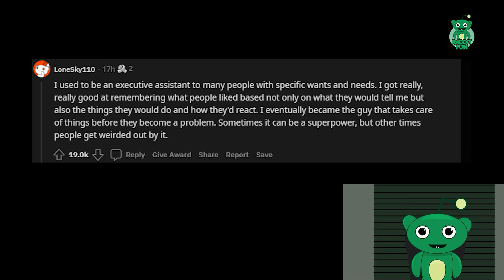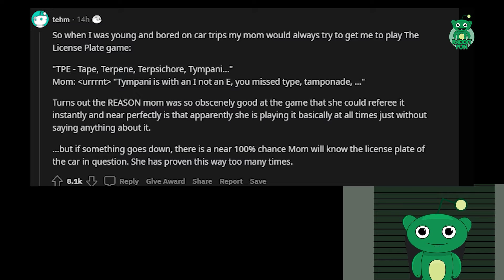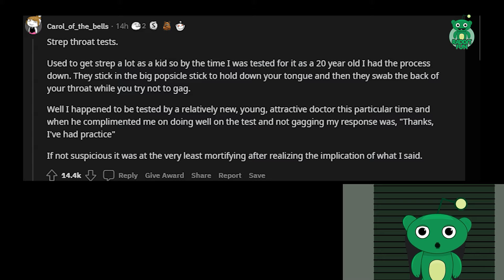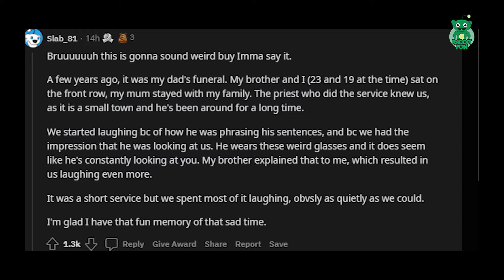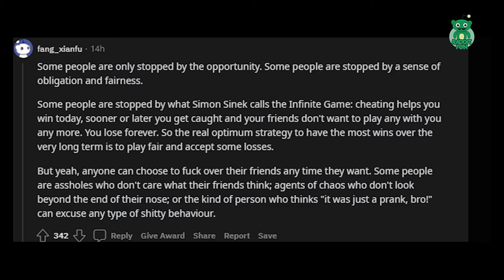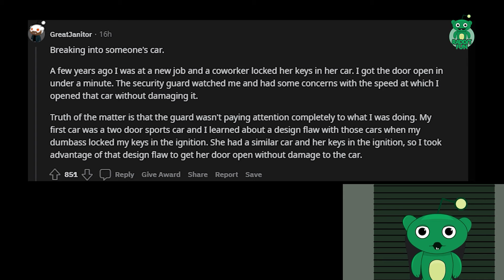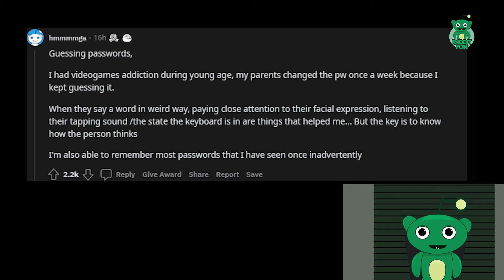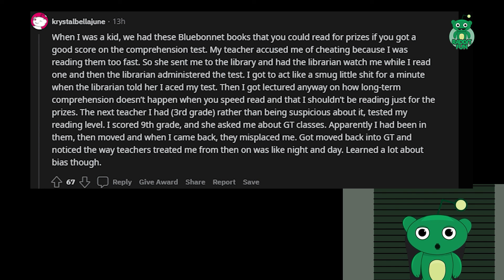What everyday skill becomes suspicious if you’re too good at it?/AskReddit Reddit Storie.